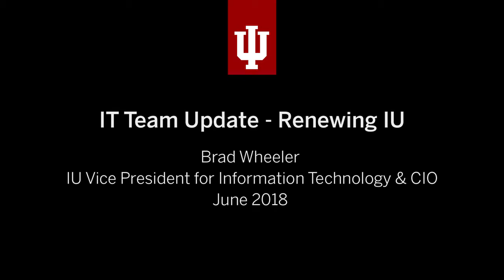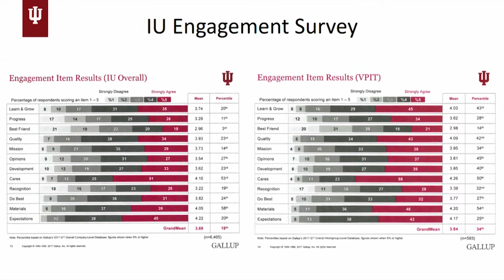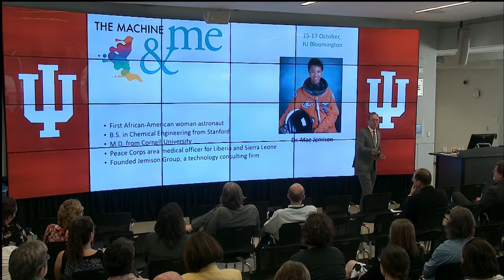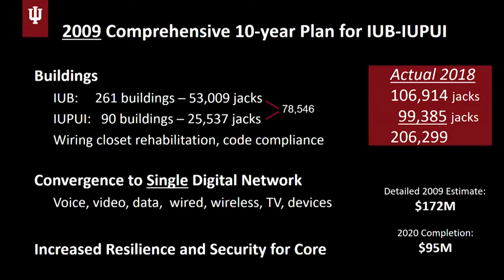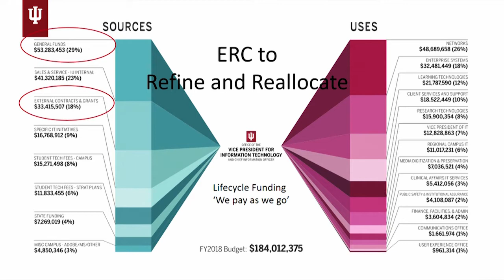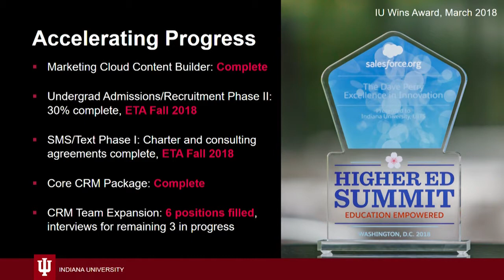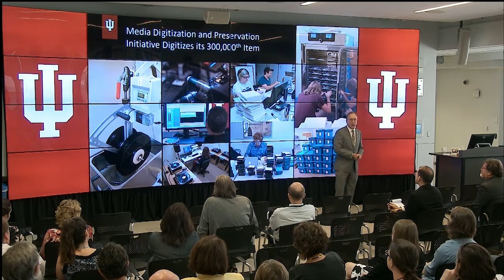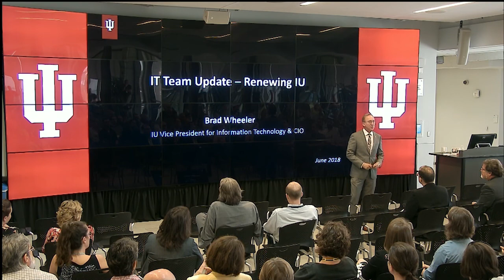IT Team Update - Renewing IU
Vice President for Information Technology & CIO, Brad Wheeler, talks about the role of IT in renewing IU.